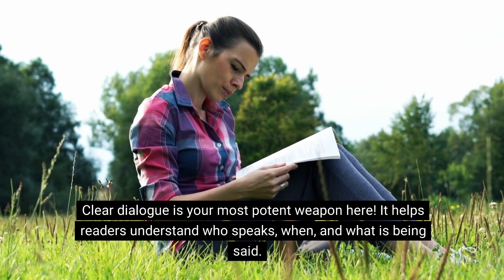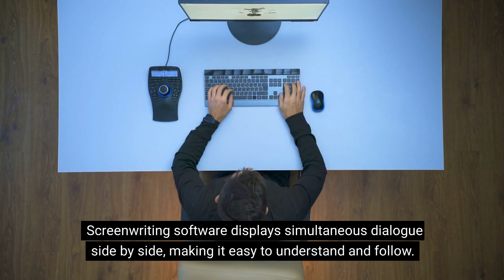HOW TO WRITE SIMULTANEOUS DIALOGUE IN A SCREENPLAY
Ever wondered how to write simultaneous dialogue in a screenplay? This video is your complete guide to mastering this essential screenwriting skill. We break down the complexities of simultaneous dialogue, bringing you a comprehensive look at different techniques used in professional screenwriting. Learn how clarity is your ultimate tool in depicting simultaneous speech and understand the unique ways screenwriting software can aid in your writing journey.

Whether you're writing the next big blockbuster or crafting an intimate indie drama, knowing how to write simultaneous dialogue in a screenplay will elevate your script, providing depth and realism to your characters' interactions. From side-by-side formatting to effective parenthetical use, we cover it all.

Using real-world examples, we ensure you're well equipped to write compelling simultaneous dialogue in your next screenplay. Join us at Beverly Boy Productions as we unlock the secrets of effective screenwriting, and explore more about the craft of storytelling.

0:00 HOW TO WRITE SIMULTANEOUS DIALOGUE IN A SCREENPLAY
0:30 WAYS OF WRITING SIMULTANEOUS DIALOGUE
1:45 WRAPPING IT UP
1:59 FOLLOW BEVERLY BOY PRODUCTIONS TODAY

We're here to help you bring your vision to life, one scene at a time!